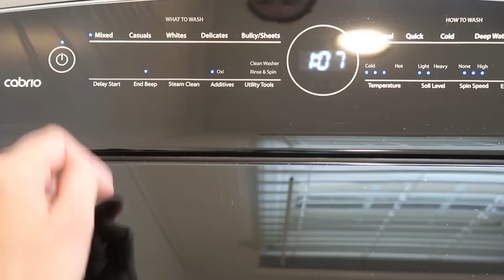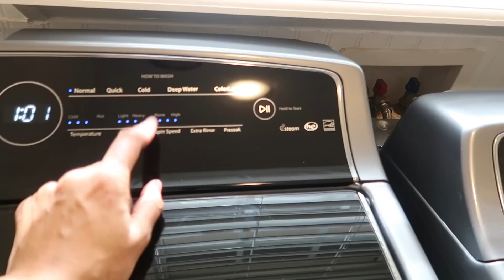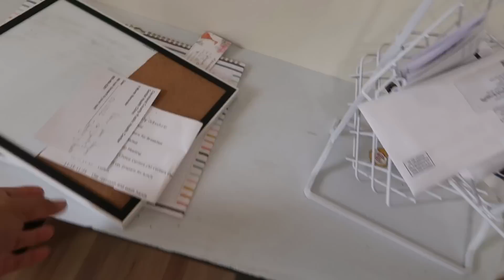ORGANIZE MI VANITY Y ESCRITORIO POR FIN VOY TERMINANDO CON LO D LA MUDANZA🙌/LIMPIEZA Y MAS LIMPIEZA🧹